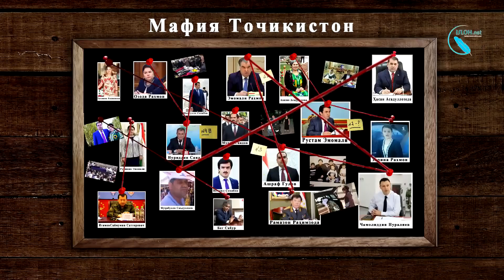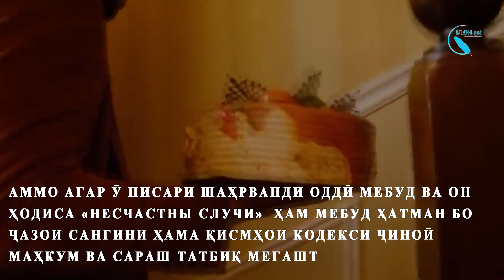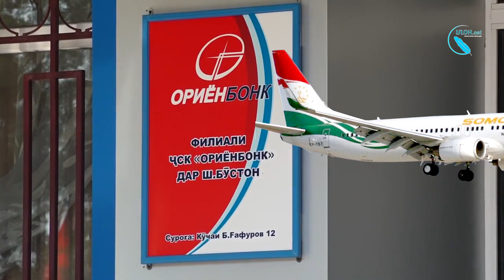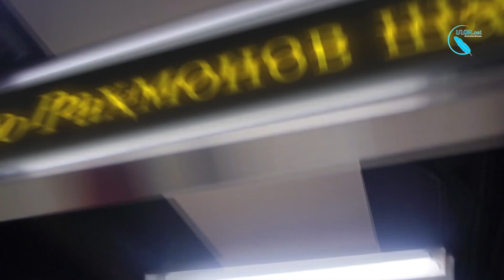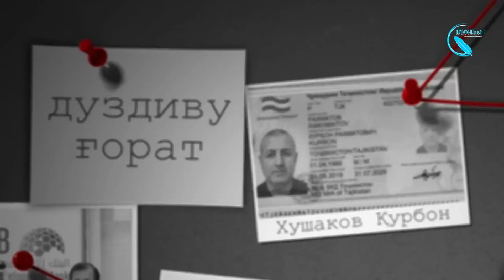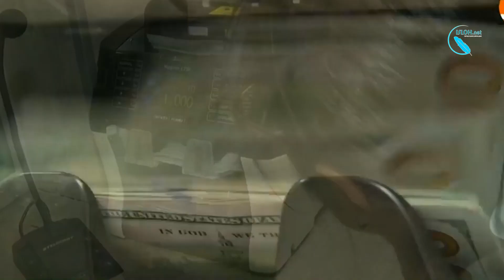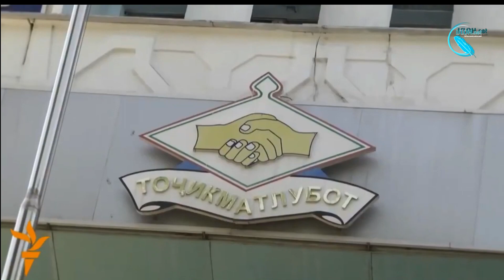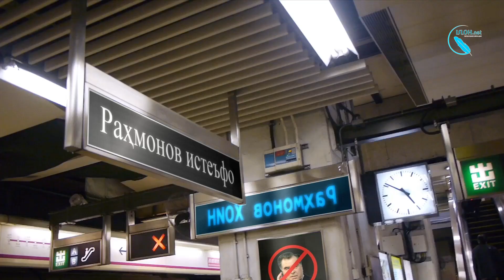Истироҳати оилавӣ дар Аврупо, ғоратгарони “Тоҷиксодиротбонк”-“💶”